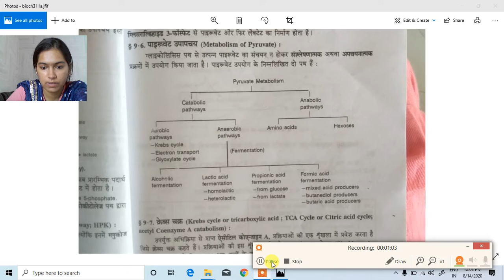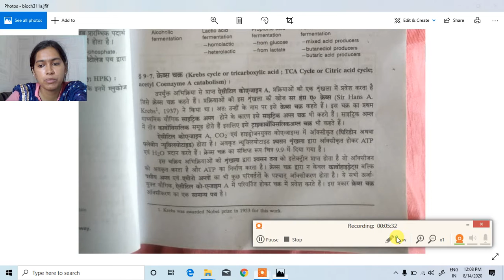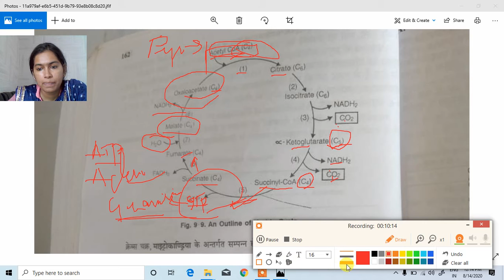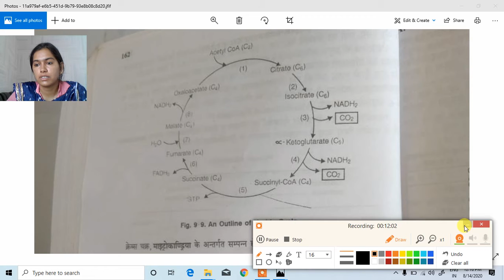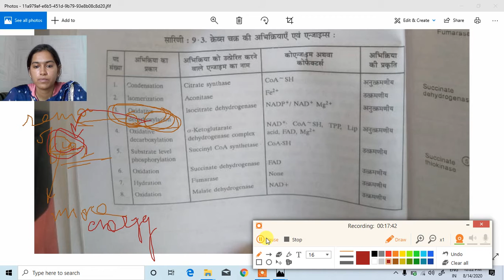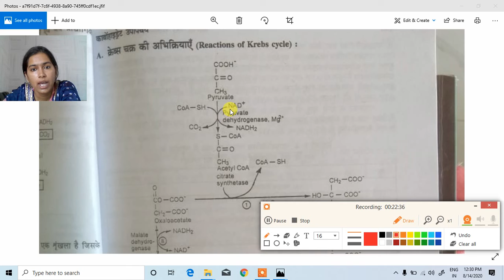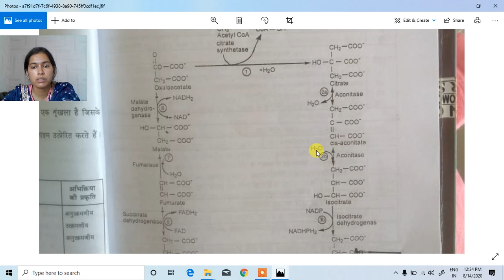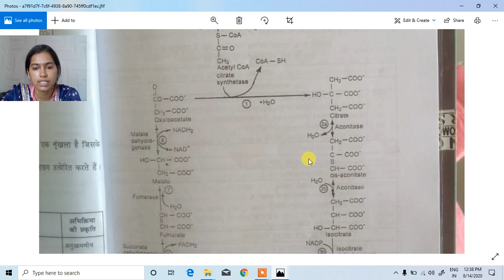Bioch 311 Lect 3